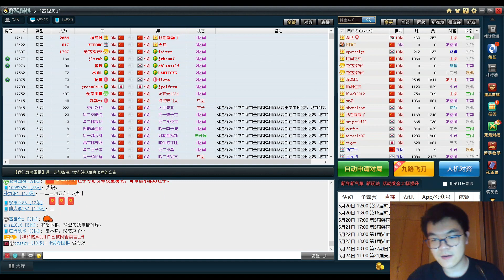2022年5月20日柯潔直播 柯潔 vs 卞相壹